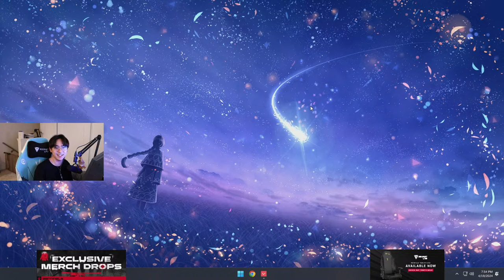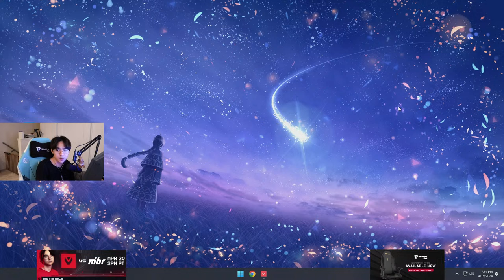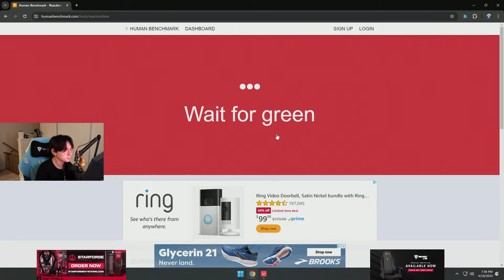match tomorrow!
[Partnerships]